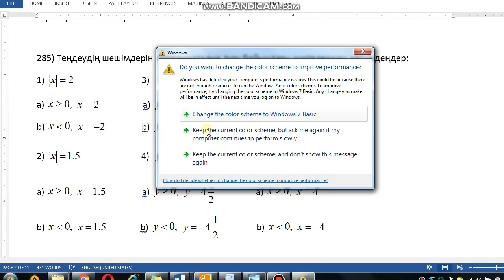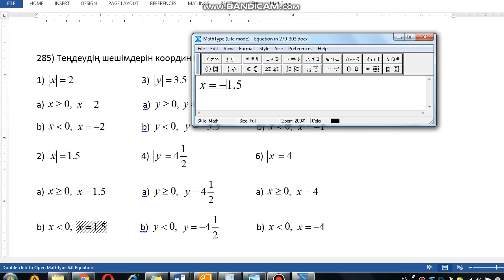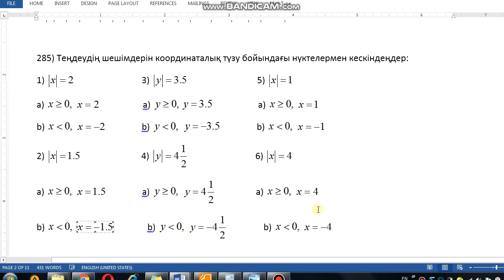Математика 6-сынып 285-есеп Теңдеудің шешімдерін координаталық түзу бойындағы нүктелермен кескіндеңд